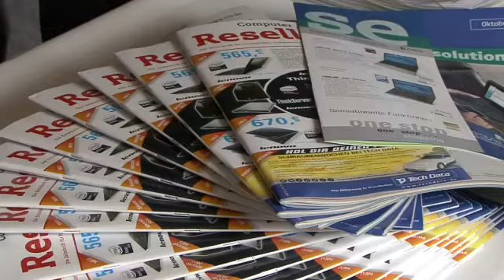CRNTV: Interview Matthias Setzer, PayPal Deutschland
CRNTV auf der Etail Summit 2008 im Gespräch mit Matthias Setzer von PayPal Deutschland, über Strategien und die Wichtigkeit des Ecommerce.